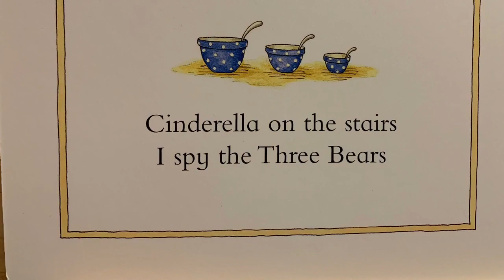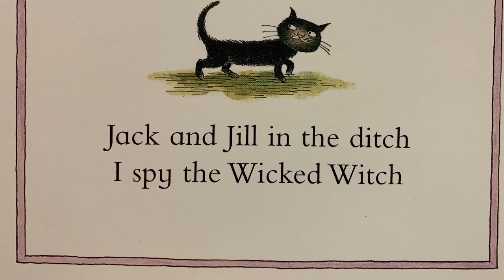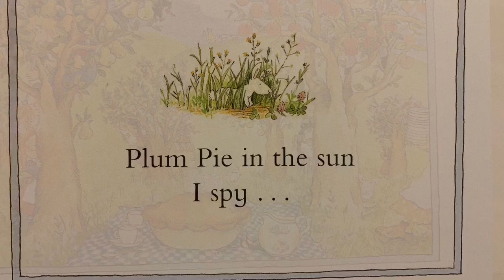Each Peach Pear Plum (narrated by a child, with original musical accompaniment)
The classic and perfect children's book "Each Peach Pear Plum" by Janet and Allan Ahlberg. Sure to stand the test of time.